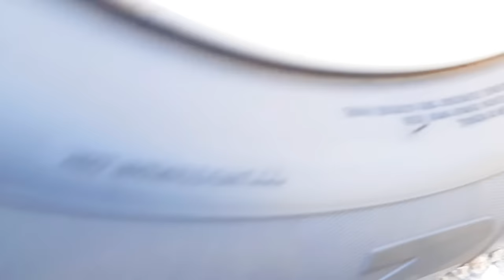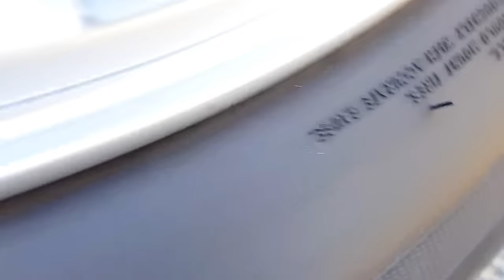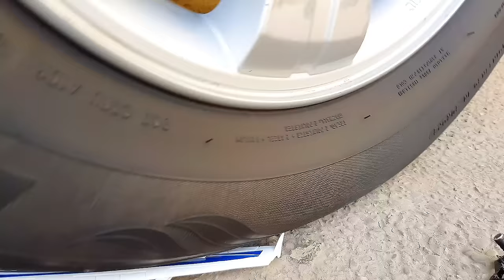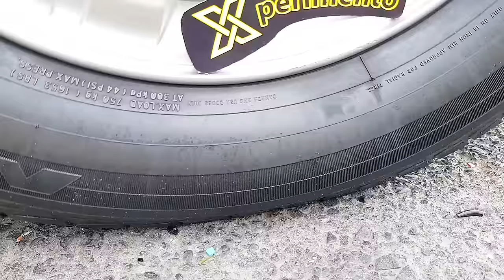Crushing Things With Car Best Long Compilation | Running over stuff with a car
CAR vs TOYS and many crunchy things, Crushing Crunchy & Soft Things by Car
In this 1 hour Crushing Crunchy and Soft Things with Car Compilation Video we will run over stuff with car wheel and will do running over stuff with car, such as: sharp knives, watermelon, slime, squishy, jelly, floral foam, toys, cars, trucks, water balloons, rainbow slimes, colored toys, crunchy and soft things, food and more!
Crushing Crunchy & Soft Things by Car ASMR! Satisfying video!